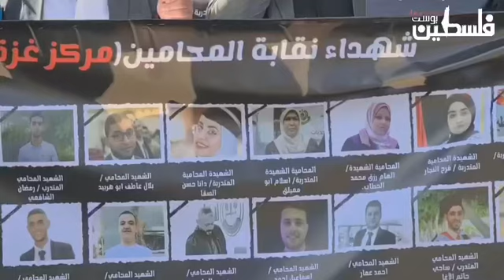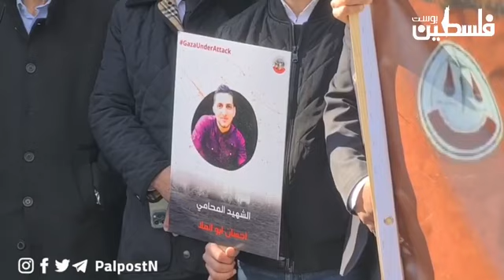تغطية صحفية:"نقابة المحامين تنظم وقفة في رام الله تنديداً باستهداف الاحتلال للصحفيين."